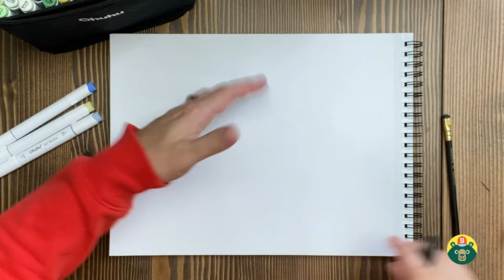How to draw a TUNA! - [Episode 86]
Remember to always BE BRAVE, BE CREATIVE AND BE YOU.
Want to JOIN THE CLUB and get special access to a growing library of AD FREE, educational art videos and printables?

Theme Song: Kickstart
Written by: Sander Kalmeijer
Performed by: Avocado Junkie
Produced by: Avocado Junkie